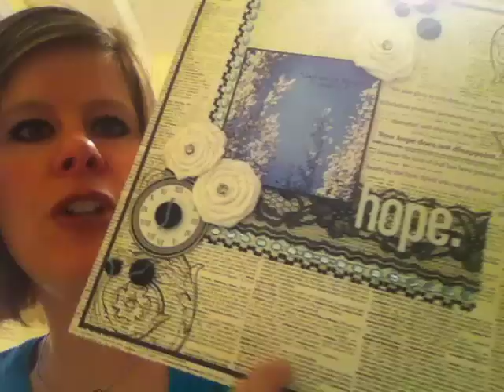Scrapbooking Your Faith Prompt_Week Three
Scrapbooking Your Faith Week Three